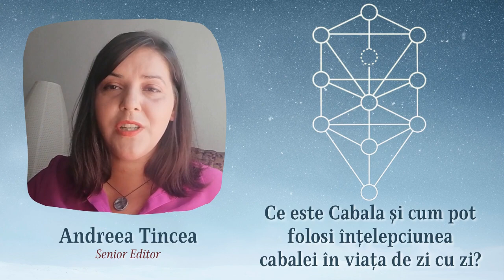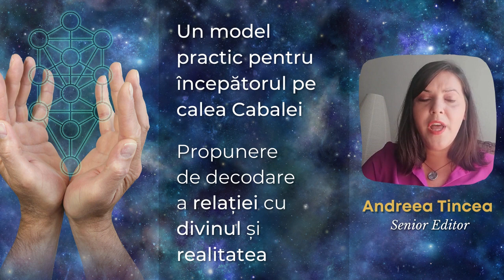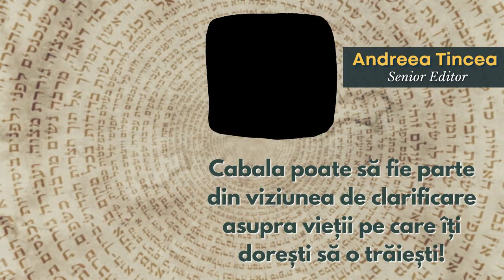Ce este Cabala și cum o pot folosi în viața de zi cu zi? [Andreea Tincea]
Ce este cabala și cum putem folosi înțelelepciunea cabalei într-un mod în care să integrăm în viața noastră căi practice pentru ca relațiile noastre cu ceilalți, relația noastră cu noi înșine și cu mediul în care trăim, să fie mult mai armonioase? În ce fel putem porni în căutarea acestei înțelepciuni? Ce este cabala și cum putem să lucrăm cu ea?

🎥 Andreea Tincea (Senior Editor) ne prezintă cartea „Ehyeh - Cum să creezi un viitor mai bun folosind înțelepciunea Cabalei" de Arthur Green, o carte care propune o reinterpretare a vechii tradiții mistice hasidice, adaptată nevoilor și viziunii omului contemporan.

📖 „EHYEH - Cum să creezi un viitor mai bun folosind înțelepciunea Cabalei", Arthur Green, colecția Sepher